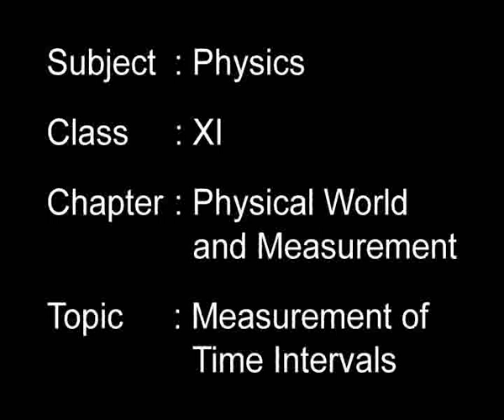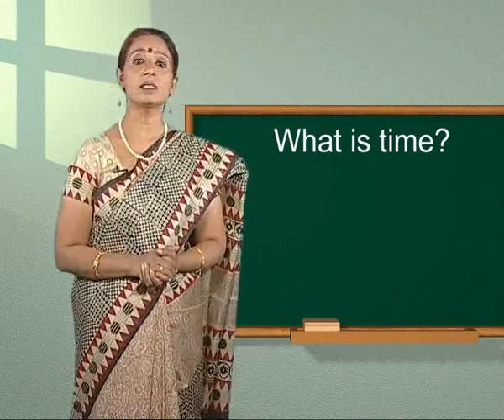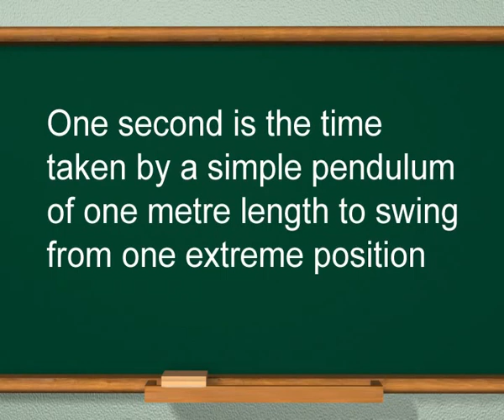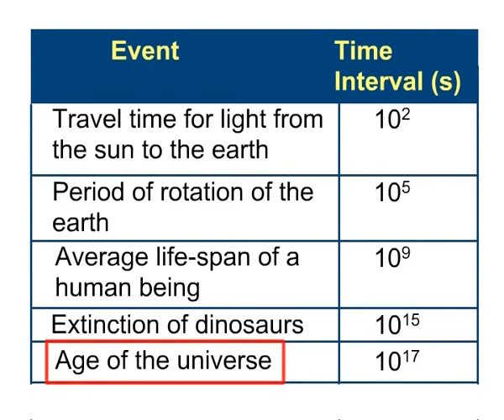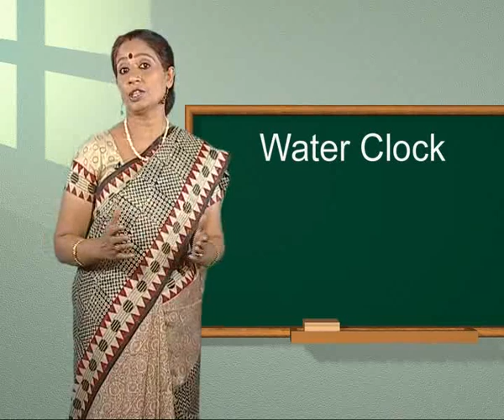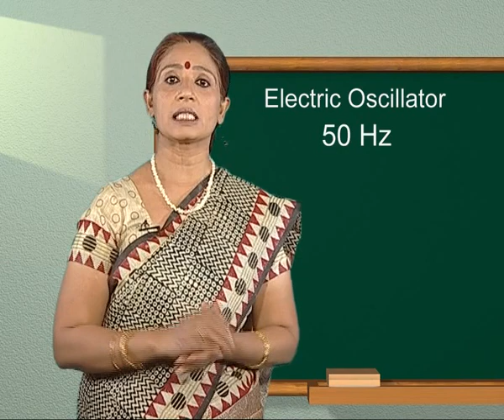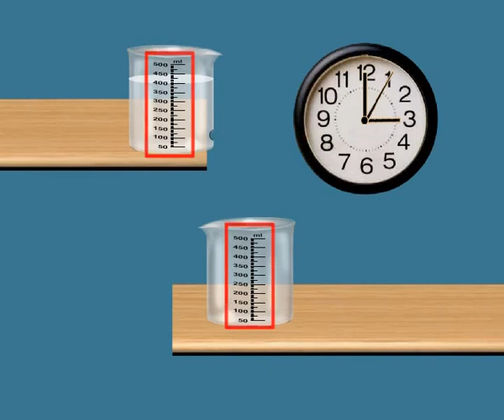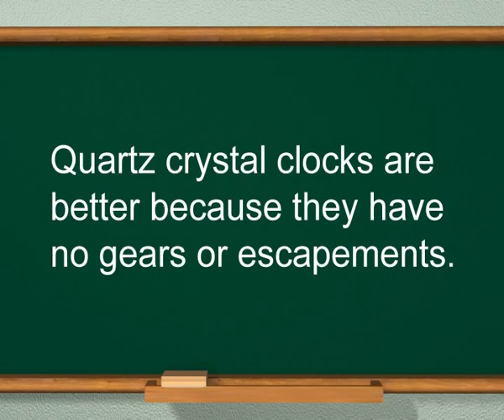Physics c11 j 67 Measurement of time intervals 1